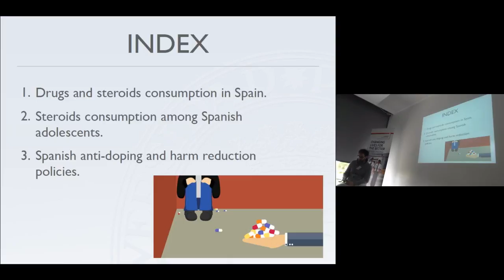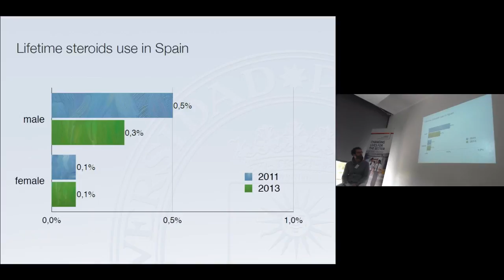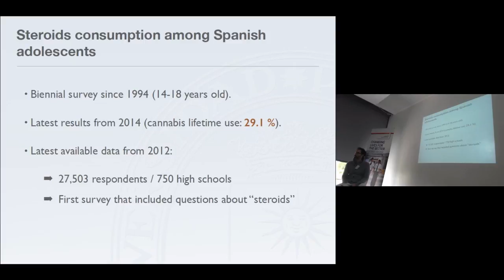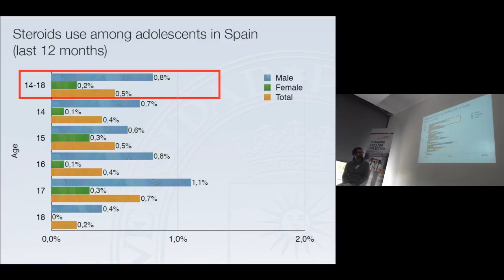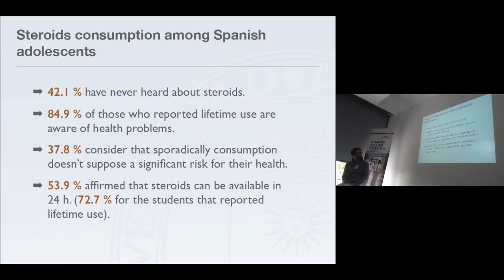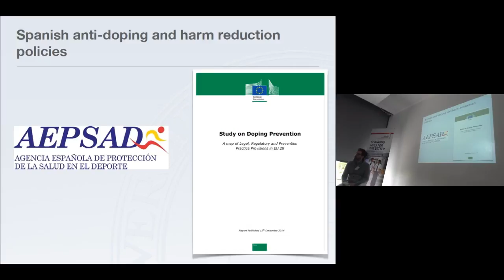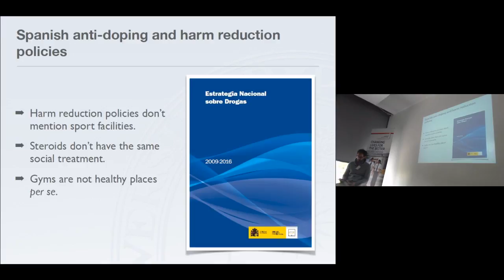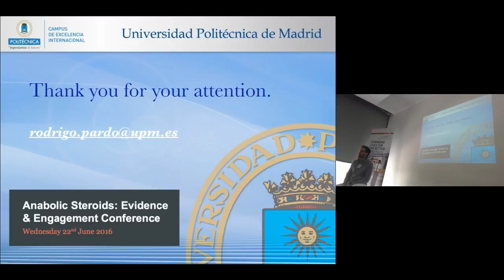Rodrigo Pardo Anabolic Steroids: Evidence & Engagement Conference 2016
Rodrigo Pardo presenting 'Steroids consumption among Spanish adolescents' at the Anabolic Steroids: Evidence & Engagement Conference on 22nd June 2016